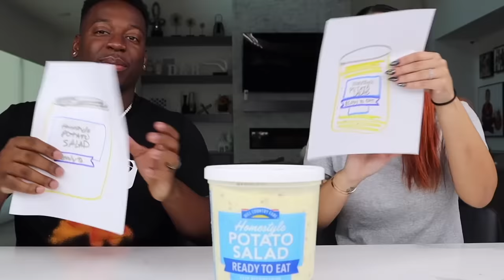DRAW IT OR EAT IT FOOD CHALLENGE #4